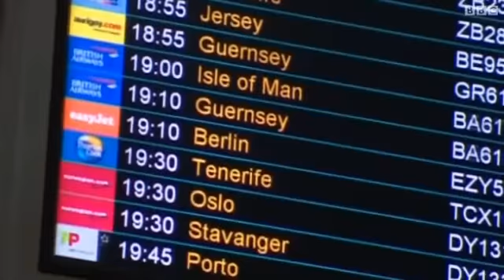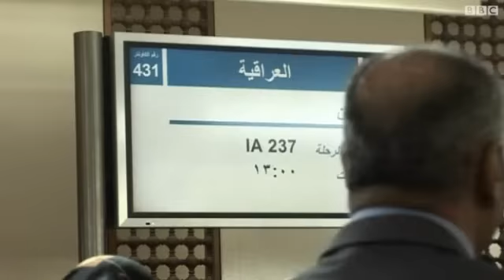الخطوط العراقية تهبط في لندن بعد 23 عاماً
بدأ لأول مرة منذ ثلاثة وعشرين عاما تسيير رحلات الخطوط الجوية العراقية من وإلى العاصمة البريطانية لندن، في خطوة رحب بها الكثير من العراقيين.